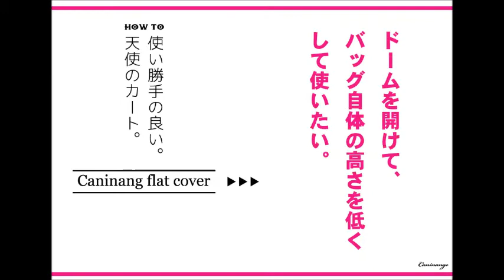天使のカート・フラットカバー（Caninange オプションアイテム 取付方法）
『ドームを全開にした際にも、顔が出ない様にしたい。』『ドームを開けて、バッグ自体の高さを低くして使いたい。』『公共機関での移動時、ドームタイプのカートはどうしても大きさ(バッグの高さ)が気になる。』でも、ドームを開けるとカバーができない。そんなお悩みを解決!カート用/フラットカバー。メッシュ部分は強化ラバーを採用。勿論、メッシュ部分を隠す事も可能。また、ショルダーベルトの仕様も可能で、持ち運びに時にも便利。メッシュカバー、目隠しカバーの2重構造で使い勝手抜群!!